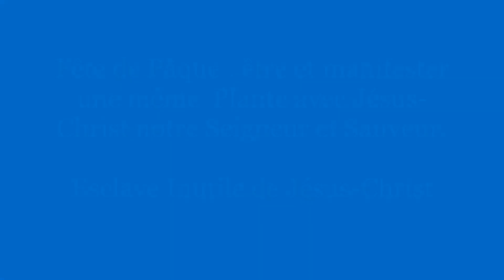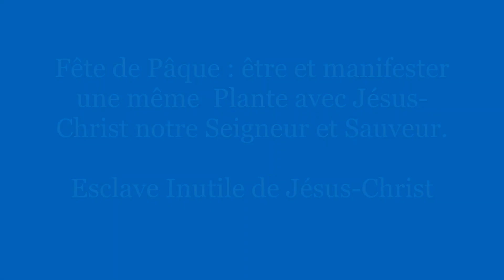Jésus-Christ notre Pâque : Manifester une même Plante avec Christ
Il n'y a pas deux pâque(s) dans les écritures. Il y a une seul Pâque accomplit et manifesté en Jésus-Christ, qui est notre Pâque.
Fête de Pâque : être et manifester une même  Plante avec Jésus-Christ notre Seigneur et Sauveur.